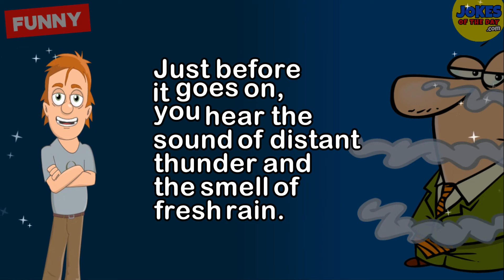Funny Joke: A new supermarket opened in my county that promised the ultimate shopping experience